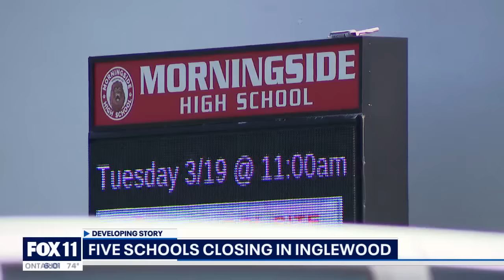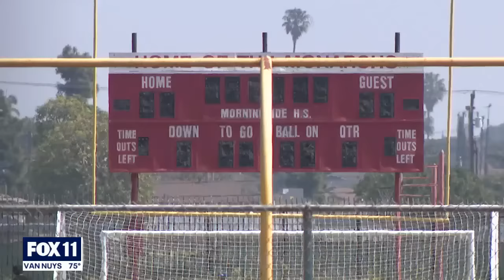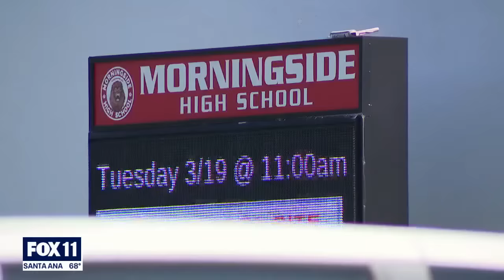5 Inglewood schools slated to shutdown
Citing a decline in enrollment, Inglewood superintendent said five schools will close at the end of the school year.